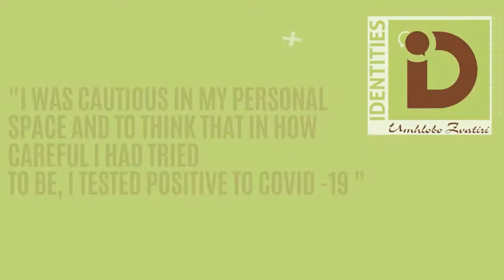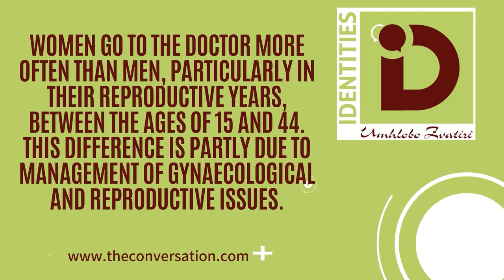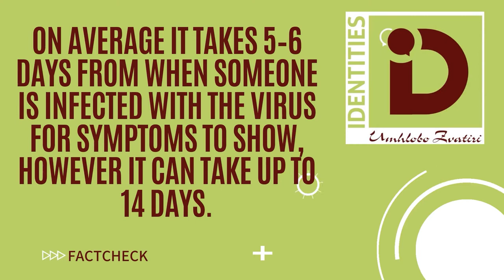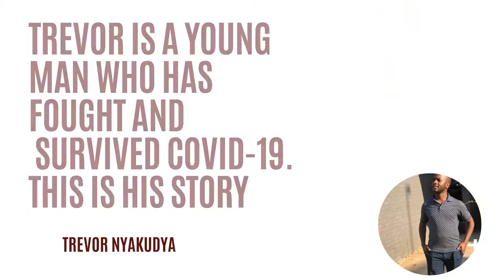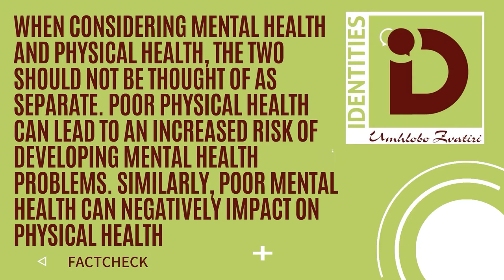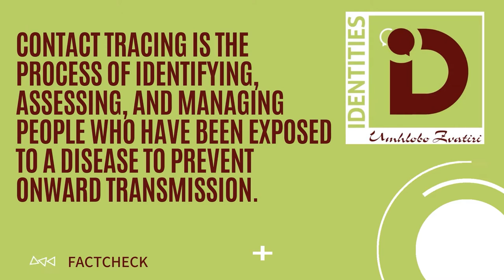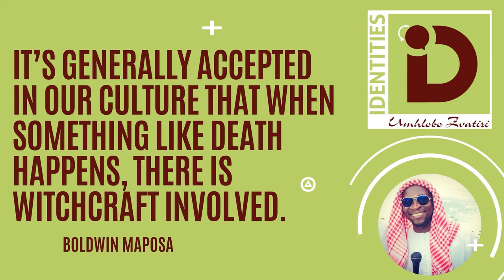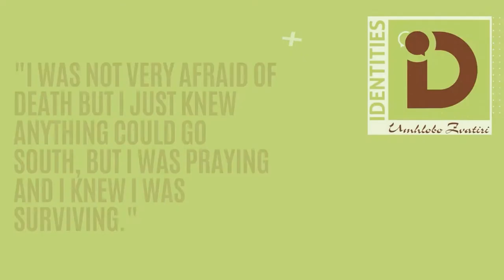PART 1 : Surviving COVID-19 with Nyari Mashayamombe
Identities Umhlobo is a TV Show owned and currently Hosted by Human Women's Rights Activist Nyaradzo Nyari Mashayamombe. The platform educates and entertains citizens allowing access to information on social, economic and political issues.